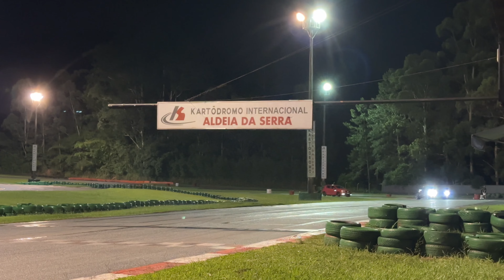LEVEI UM INSCRITO PRA ANDAR NO TRACKDAY!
Salve meu povo! Hoje estou no kartódromo Aldeia da Serra, evento de Trackday (tracknight) da TrackSquad pra acelerar tudo que dá o nosso Sandero RS (Up Tsi?) com um inscrito… isso tudo na chuva será que rodei?

Se inscreve e segue lá no insta!